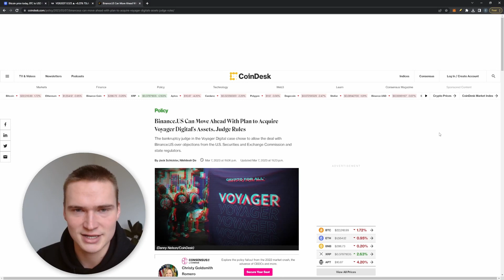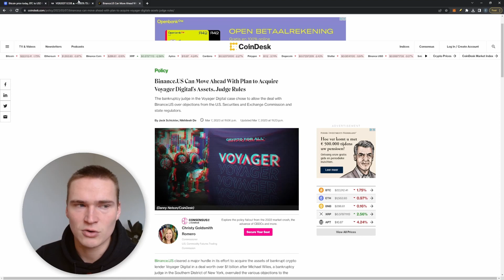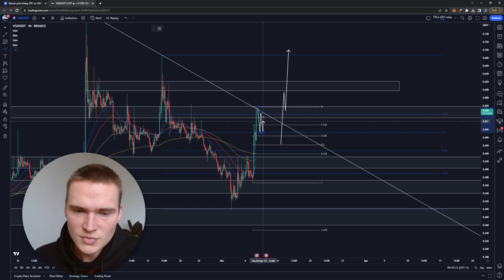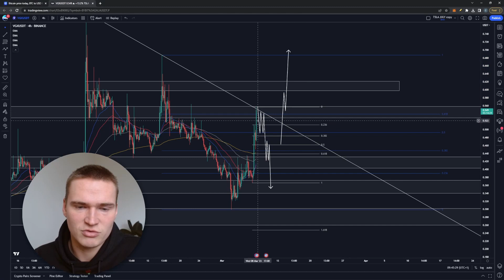VGX PRICE PREDICTION TODAY!🔥 | VGX (VOYAGER) PRICE PREDICTION & NEWS 2023!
VOYAGER VGX PRICE PREDICTION 2023

Social links!